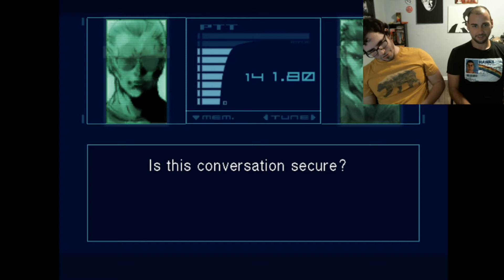Metal Gear Solid (Part 12)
Our final clash with the Vulcan Raven. We're almost all the way done with a whole series!